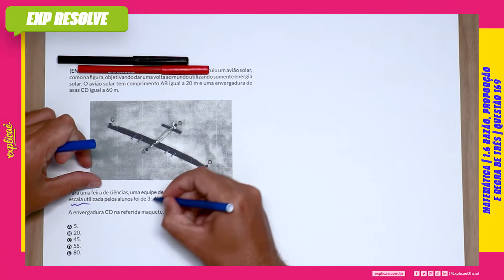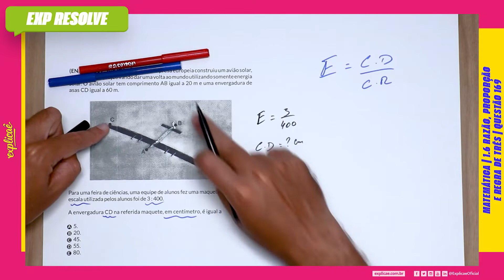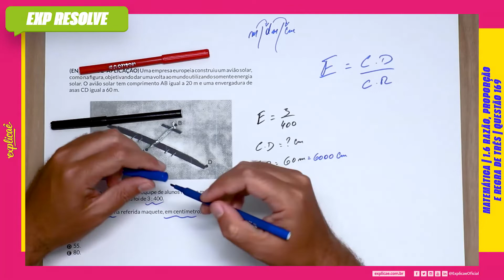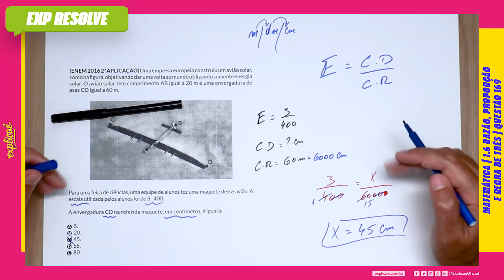UMA EMPRESA EUROPEIA CONSTRUIU UM AVIÃO SOLAR, COMO NA (...) | RAZÃO, PROPORÇÃO E REGRA DE TRÊS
Encontre a sua questão nos seguintes cadernos:

NO NOSSO MANUAL DE SOBREVIVÊNCIA:
ASSUNTO: 1 MATEMÁTICA BÁSICA | 1.6 RAZÃO, PROPORÇÃO E REGRA DE TRÊS

QUESTÃO 169
(ENEM 2016 2ª APLICAÇÃO) Uma empresa europeia construiu
um avião solar, como na figura, objetivando dar uma volta ao
mundo utilizando somente energia solar. O avião solar tem
comprimento AB igual a 20 m e uma envergadura de asas CD
igual a 60 m.

IMAGEM

Para uma feira de ciências, uma equipe de alunos fez uma maquete
desse avião. A escala utilizada pelos alunos foi de 3 : 400.
A envergadura CD na referida maquete, em centímetro, é igual a

A 5.
B 20.
C 45.
D 55.
E 80